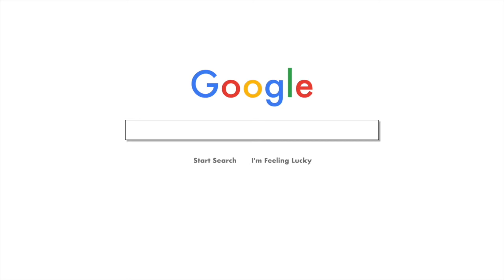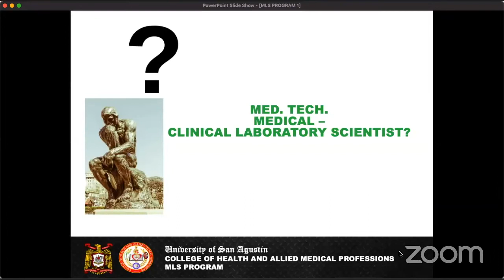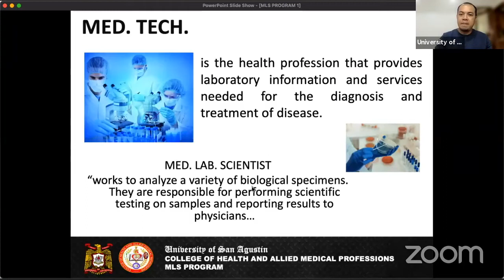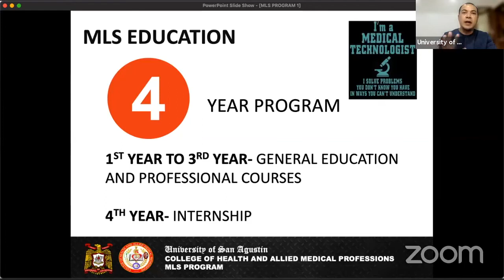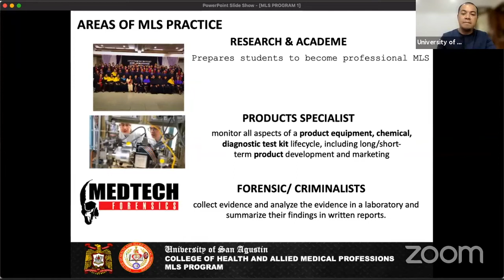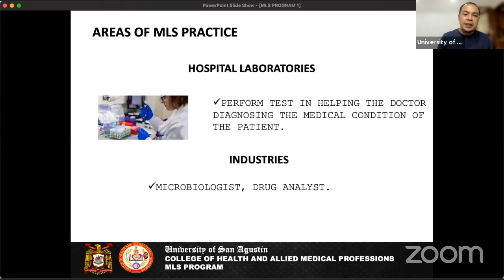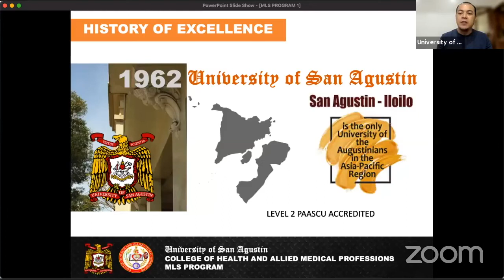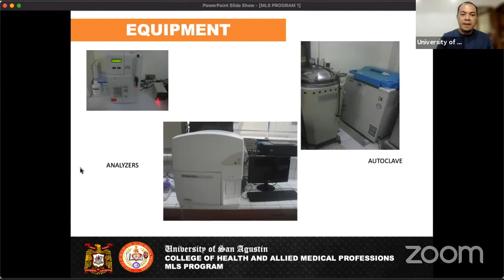Bachelor of Science in Medical Laboratory Science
Thinking about taking Medical Technology? Study at the University of San Agustin! Mr. Jose Perez Jr., Academic Supervisor of the College of Health and Allied Medical Professions explains why.